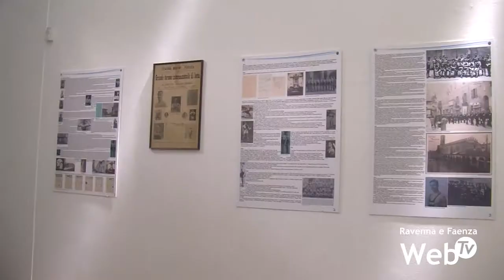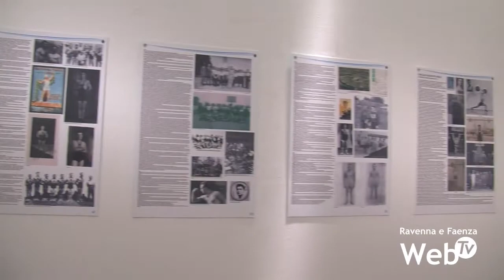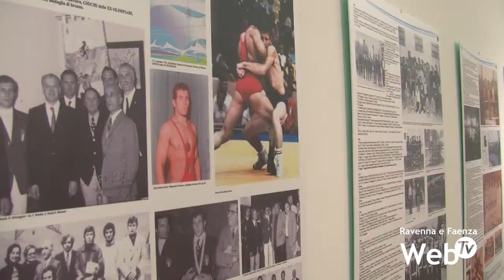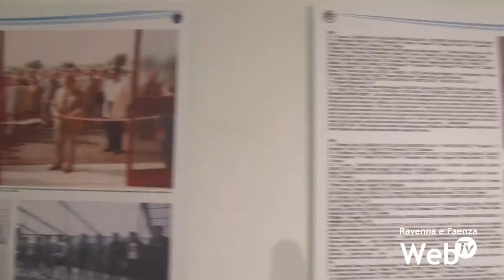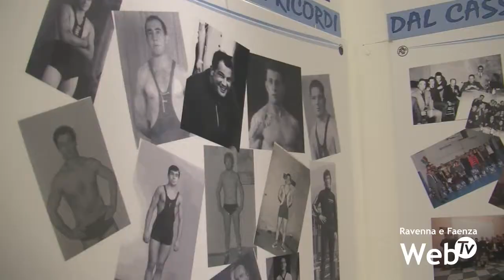Il Club delle Meraviglie alla Molinella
Inaugurata sabato la mostra "Il Club delle Meraviglie - 100 anni di Club Atletico Faenza sezione Lotta".

La cerimonia è stata anticipata da un'esibizione dei giovani atleti della società, una delle più gloriose in Italia.